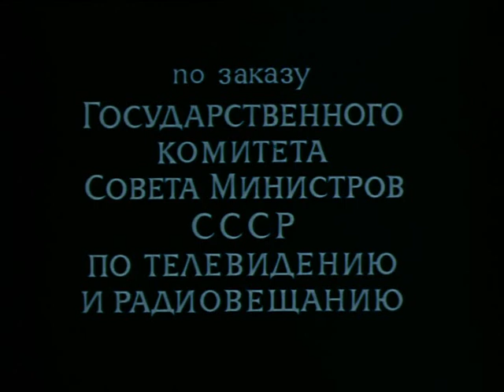Бурёнушка (1974 год) мультфильм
По мотивам русской народной сказки о девочке-сиротке.